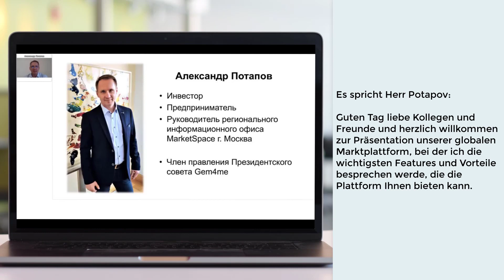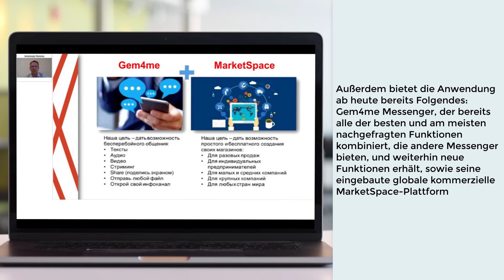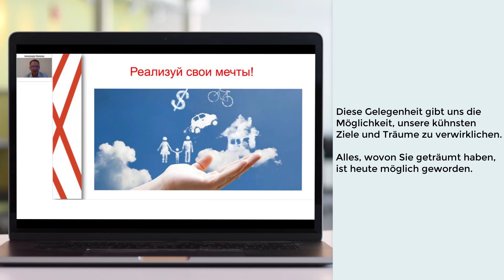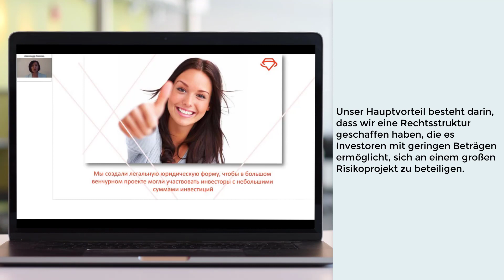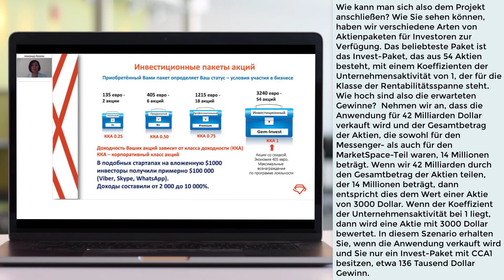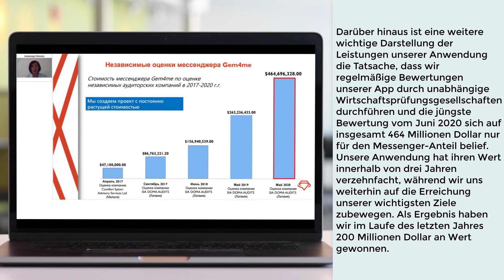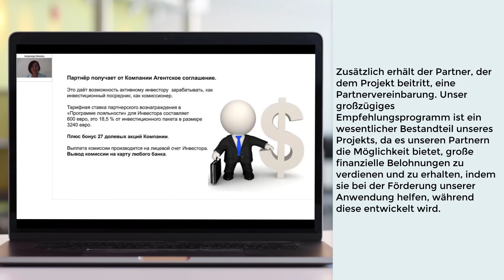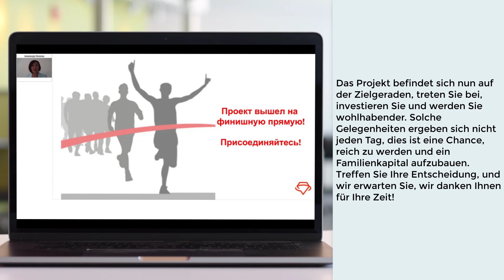Präsentation von MarketSpace, die am 3. September 2020, Aleksander Potapov und Tatiana Tarasova